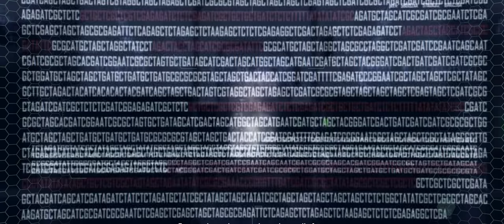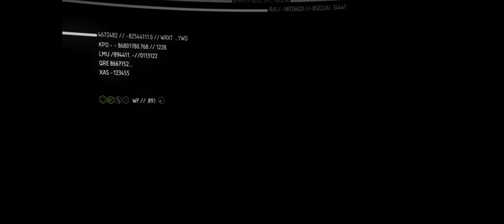Crysis 2 [#09] - Seat of Power || Walkthrough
► Walkthrough: Crysis 2
Crysis 2

Alcatraz awakens to find the Ceph have begun a full-scale invasion of New York City. He is introduced over his comms to Jacob Hargreave, founder of Hargreave-Rasch Biomedical, a company that helped create the Nanosuit with CryNet Systems, which Hargreave also owns. Hargreave instructs Alcatraz to fight his way past the City Hall, which is now under Ceph control. He also explains that after killing humans en masse with their toxic spores, the Ceph break them down into biomass in order to quickly and easily dispose of the poisoned bodies. Alcatraz then begins making his way towards the center of the "infestation."